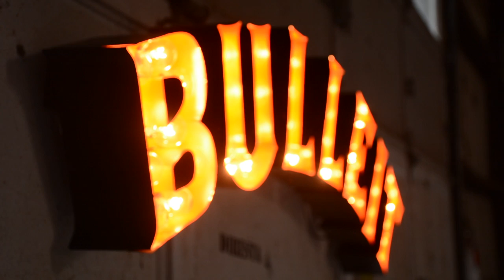DiResta BULLEIT channel Letters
This is a new version of the sign i've build few times till now,  there are a few new build techniques to be found, Enjoy!